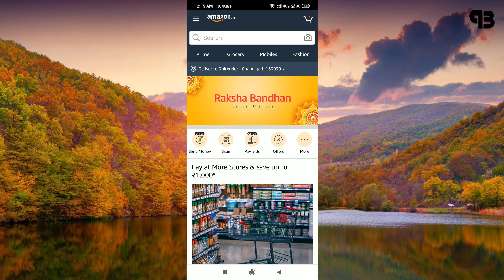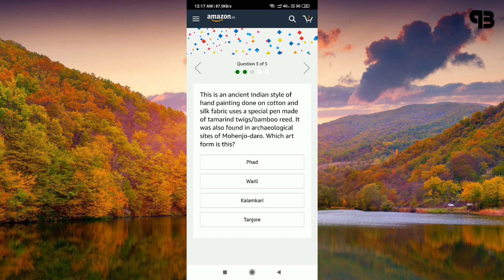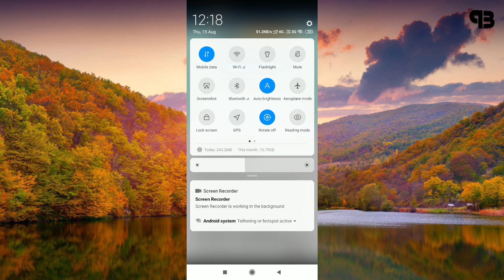Amazon Grand Indian Quiz Answers Today | Win 1 Lakh Rupees | 15 August 2019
Amazon Other Quizes Links :-

Q1 – Which Traditional Theatrical Dance Form Which Originated In Kerala, Means ‘Performing Or Playing Together’?

Q2 – ______ Is A Tribal Art Form From The Mithila Region In Bihar, Symbolized By Painting Featuring Complex Geometrical Patterns. Interestingly, Women In Bihar Are Using This Art Form To Save Trees – Painting Them Across The Highway To Stop Authorities From Cutting Them. Which Is This Art Form?

Q3 – This Is An Ancient Indian Style Of Hand Painting Done On Cotton And Silk Fabric Uses A Special Pen Made Of Tamarind Twigs/Bamboo Reed. It Was Also Found In Archaeological Sites Of Mohenjo-Daro. Which Art Form Is This?

Q4 – A World Record Was Set When More Than 1 Lakh People Gathered In Kota, Rajasthan On 21st June, 2018 And Took Part In A Collective Lesson. What Were They Celebrating?

Q5 – With Its Origins In The City Of Lucknow, This Style Of Embroidery Has Now Travelled World Over. Believed To Have Been Introduced By Nur Jahan, It Is Characterized By Very Intricate White-On-White Shadow Work. Which Style Are We Talking About?

amazon quiz,
amazon grand indian quiz,
amazon grand indian quiz answers,
the grand indian quiz amazon,
amazon quiz 15 august,
amazon 15 august quiz answers,
15 august amazon quiz answers,
amazon quiz win 1 lakh,
1 lakh quiz,
win 1 lakh,
pathania brothers,
amazon,
quiz